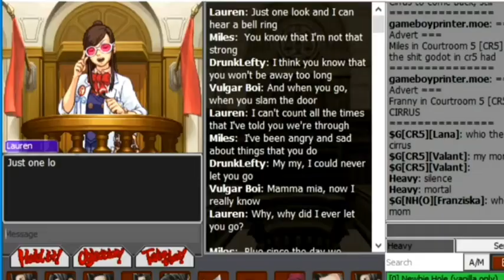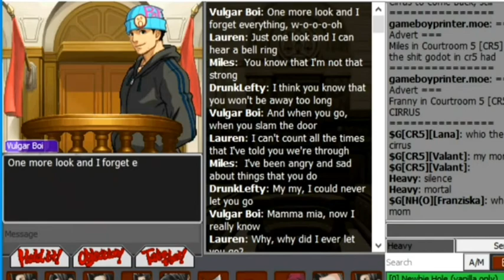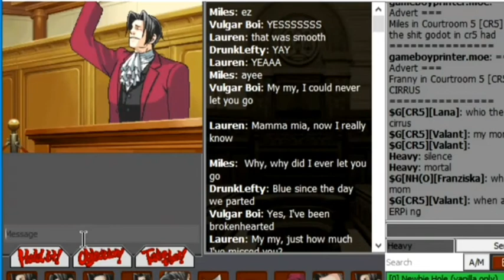AO: Let's sing-Mama Mia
This video was from way before like 3 months I think xD

This was edited by me

I was with a group of people but I sadly lost contact with them :(.

If any of the members of that group are watching this please Put a comment :).

Mama Mia by ABBA